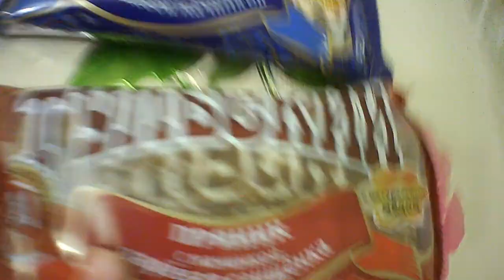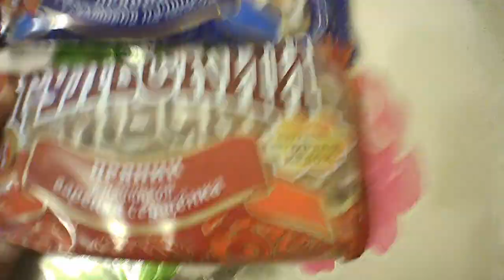Море-море//VLOG#1//АлисаAlisa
Всем привет)
Хоть уже почти осень, я решила повспоминать приятные летние моменты и  выложить несколько видео об одной из моих летних поездок - о поездке на море.